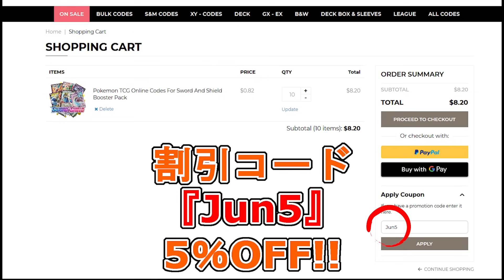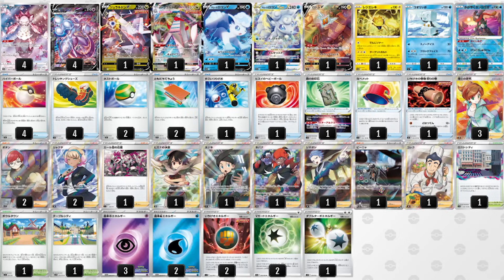対面によってポケモンを変えて戦う現環境最強のコントロールデッキはこれです【ポケカ】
コントロールっていうのか分からんけどコントロールっぽいことはするからコントロールにした。

Pokémon: 13
1 Mewtwo V-UNION PR-SW 159
1 Mewtwo V-UNION PR-SW 162
1 Mewtwo V-UNION PR-SW 160
1 Duraludon VMAX SIT-TG 21
1 Mewtwo V-UNION PR-SW 161
1 Regieleki ASR 51
1 Eiscue EVS 47
1 Rotom V LOR 177
4 Diancie CRZ-GG 13
1 Duraludon V EVS 198
1 Radiant Greninja ASR 46
1 Alolan Vulpix V SIT 33
1 Alolan Vulpix VSTAR SIT 34

Trainer: 22
1 Hisuian Heavy Ball ASR 146
3 Professor's Research PR-SW 152
1 Cyllene ASR 183
1 Team Yell's Cheer BRS 149
1 Pot Helmet BRS 146
1 Super Rod PAL 276
1 Artazon OBF 229
1 Forest Seal Stone SIT 156
1 Mesagoza SVI 178
2 Pal Pad SVI 182
1 Single Strike Scroll of Scorn BST 133
1 Lost City LOR 161
1 Giacomo PAL 267
4 Trekking Shoes ASR 215
1 Thorton LOR 195
1 Raihan EVS 202
1 Zinnia's Resolve EVS 203
2 Peonia CRE 196
2 Nest Ball SUM 158
2 Penny SVI 239
1 Cook LOR-TG 25
4 Ultra Ball SUM 161

Energy: 5
1 Double Turbo Energy ASR 216
2 Single Strike Energy BST 183
2 Basic {W} Energy CRE 231
3 Basic {P} Energy CRE 232
2 V Guard Energy SIT 215